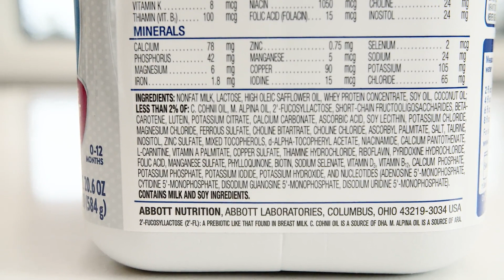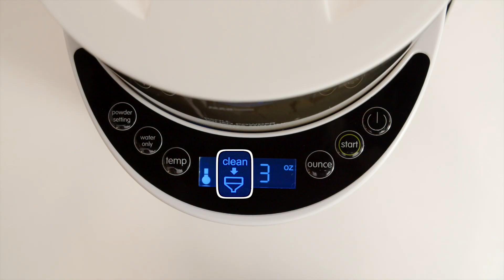3 proste kroki dla optymalnej wydajności